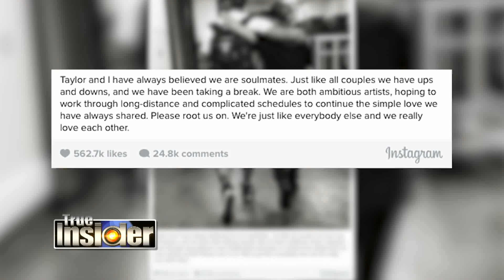True Insider | 21-07-59 (2/3)